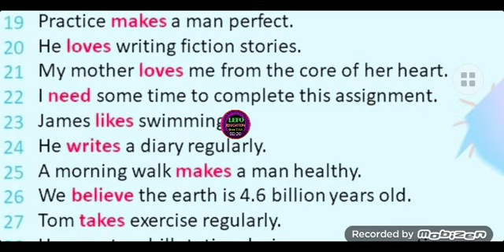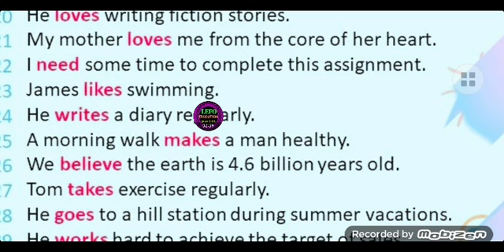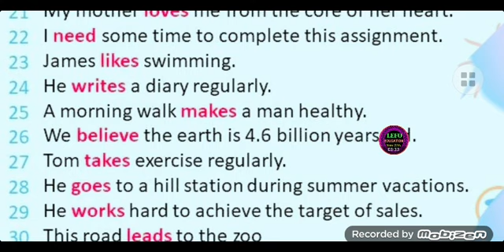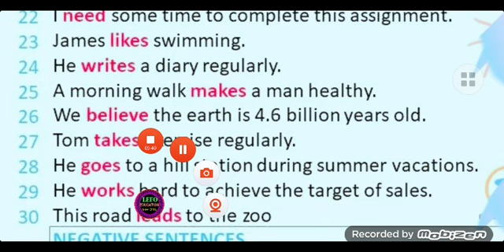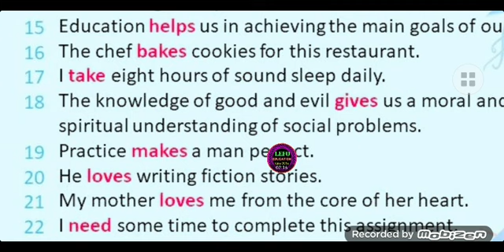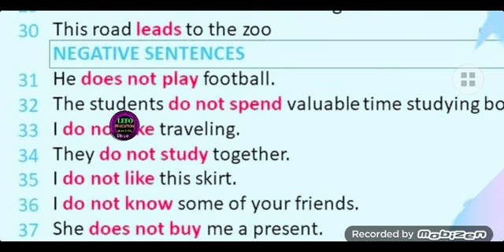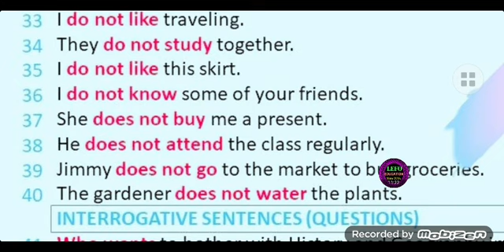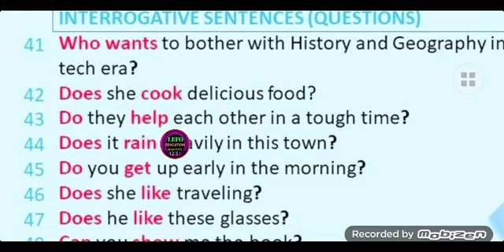Advanced English Part-2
Spoken English